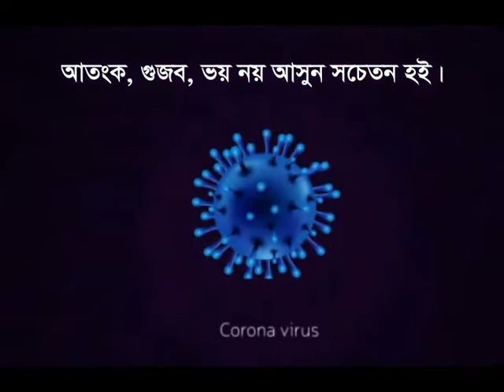অদ্ভুত কাঠবিরালী নিয়ে আলোচনা করা যাক ANIMAL WORLD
কাঠবিড়ালী রোডেনশিয়া বর্গের স্কিউরিডে গোত্রের অনেকগুলো ছোট বা মাঝারি আকারের স্তন্যপায়ী প্রজাতির প্রাণী।

মূলত এই বর্গের স্কিয়ারাস এবং টামিয়াস্কিয়ারাস প্রজাতিকেই কাঠবিড়ালী বলা হয়। এই প্রজাতিদুটো এশিয়া, আমেরিকা ও ইউরোপের বাসিন্দা এবং এরা ঝাঁপালো লেজ বিশিষ্ট গাছে থাকা কাঠবিড়ালী।

উড়ুক্কু কাঠবিড়ালী, এবং চিপমঙ্ক, প্রেইরী কুকুর, উডচাক প্রভৃতি মেঠো প্রজাতি স্কিউরিডে গোত্রের অন্তর্ভুক্ত। অস্ট্রেলিয়া এবং এন্টার্কটিকা ছাড়া পৃথিবীর সবখানেই কাঠবিড়ালীর দেখা পাওয়া যায়।

গ্রীষ্মমন্ডলীয় অঞ্চলের কিছু কাঠবিড়ালীর শরীরে সাদা-কালো ডোরা থাকে। কাঠবিড়ালীর সামনের পা দুটো ছোট এবং পেছনের পা দুটো বড় হয়ে থাকে, ফলে এরা খুব সহজেই লাফ দিতে পারে। উড়ুক্কু কাঠবিড়ালীর সামনের পা থেকে পেছনের পা পর্যন্ত শরীরের সাথে লোমশ চামড়া সংযুক্ত থাকে

বাংলাদেশে ৮ প্রজাতির কাঠবিড়ালি দেখা যায়। এদের মধ্যে পাঁচডোরা কাঠবিড়ালি ও তিনডোরা কাঠবিড়ালি মানুষের সংস্পর্শে তুলনামূলকভাবে বেশি দেখা যায়। সত্যি এরা খুব সুন্দর প্রাণী।